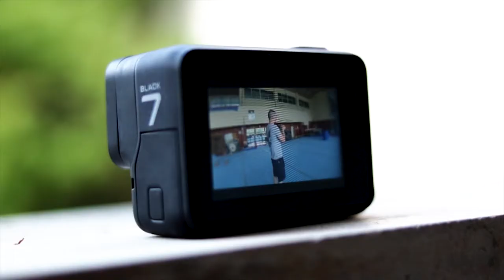GoPro contest - Ivaylo Ivanov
TELUS International Europe collaboration with GoPro gave the opportunity, our professionals to show how colorful they are in their free time.
We like to present you our first participant Ivaylo Ivanov, he is the winner in our internal GoPro Contest! Ivaylo is part of our family at TELUS International Europe from 3 years and a half. As favorite activity he pointed street workout.